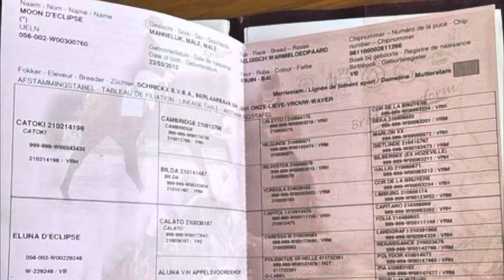Moon D’ Eclipse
12-year-old Belgian Warmblood gelding.